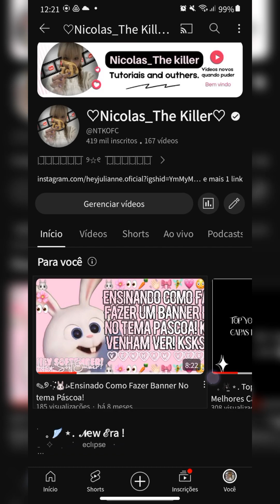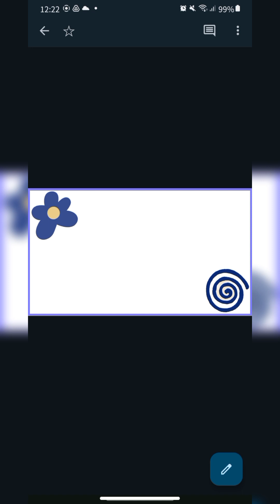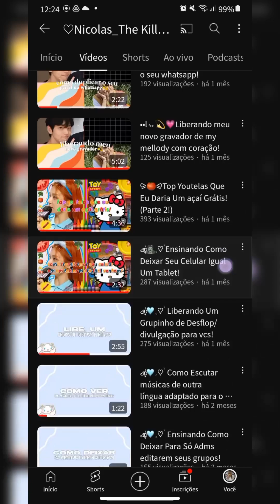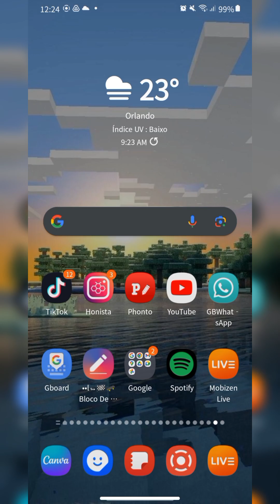Liberando bases de capas.🪽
about me

name: Nicolas
age: private
sign: Capricorn